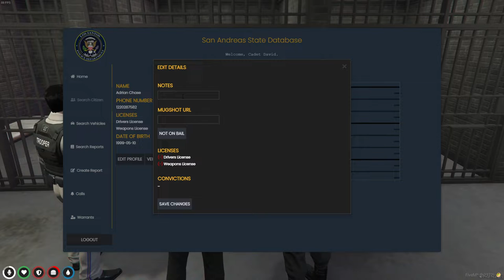"PUTTING AWAY THE SCUM OF THE CITY" | Gta RolePlay | GTA RP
If you did enjoy this video be sure to let me know down in the comments.

Drop a like down below thanks to everyone for their support!

GAMING
► Steam - MrOfficiallyLethal